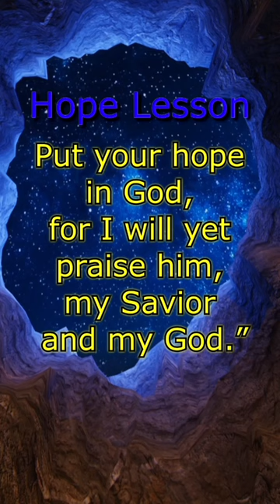Put your hope in God